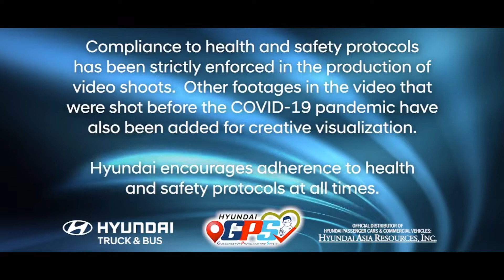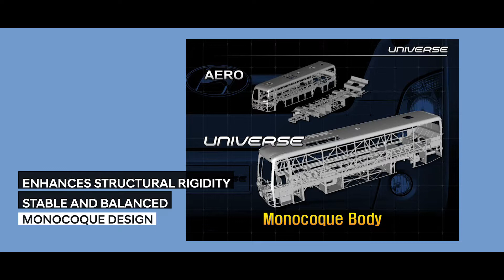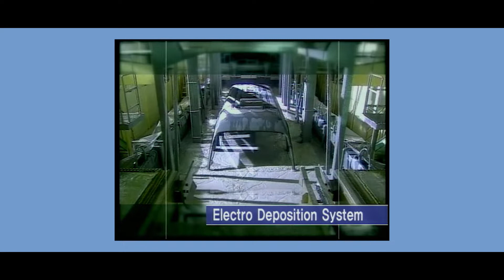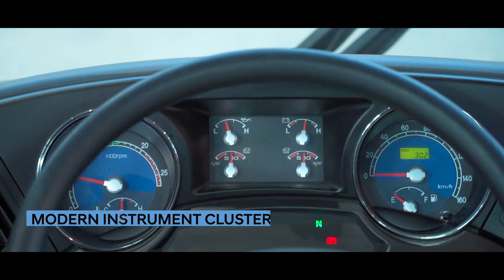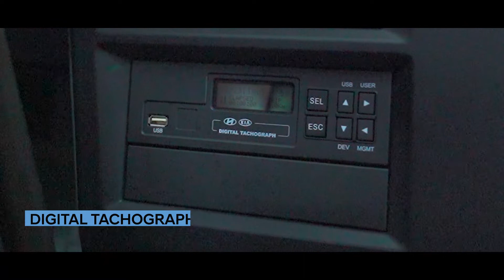Hyundai Universe - Luxury beyond imagination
Journey on with a bus that goes the distance in dependability, and efficiency--the Hyundai Universe.  Discover how this commanding bus turns commuting into a relaxing and luxurious experience.  You can even customize it to bring to life your own business ideas!